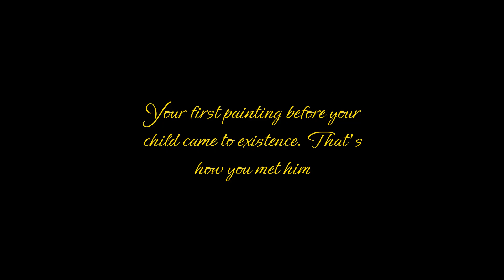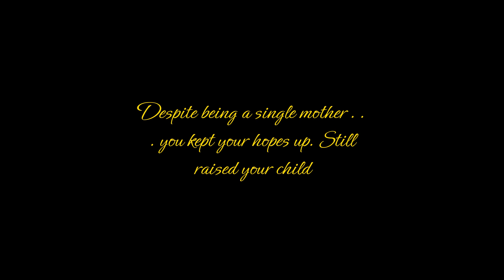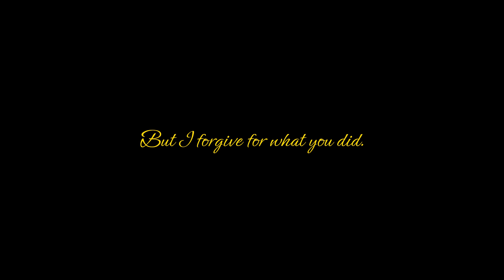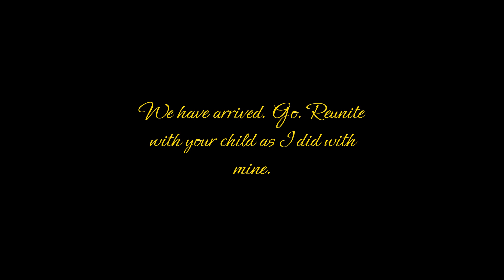M O T H E R' S L O V E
Another tragedy strikes again. Another poor soul lost

To A mother to another, she'll guide